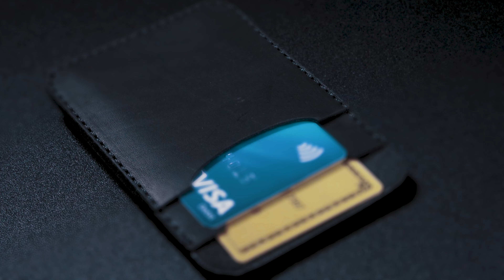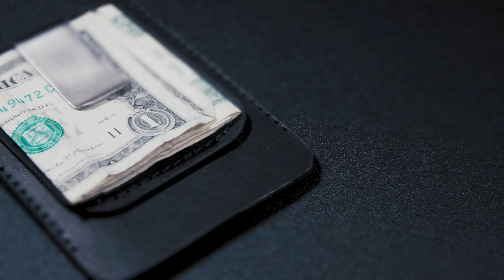Greek Peek Wallet by Tony Antoniou